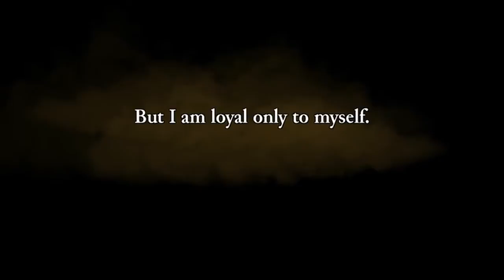Rogue Legacy - #1 - New indie Game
New amazing indie game
Leave a nice like if you like :)